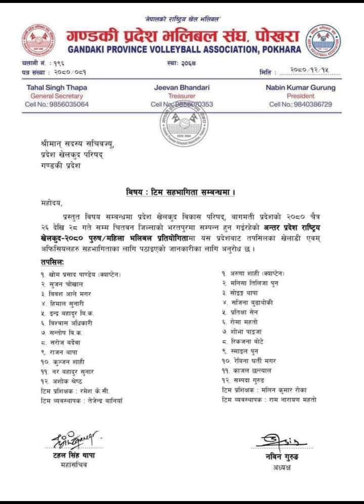Gandaki Men volleyball team॥अन्तर प्रदेश राष्ट्रिय खेलकुद पुरूष /महिला खेलमा सहभागि हुने पुरूष टिम॥